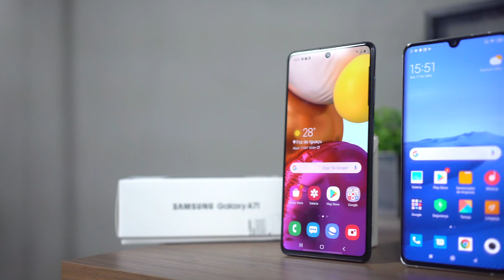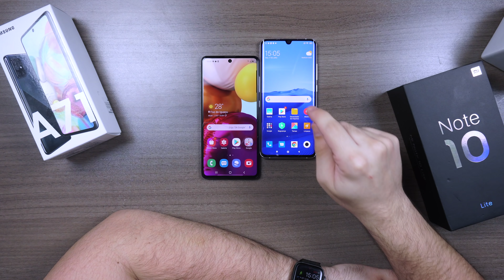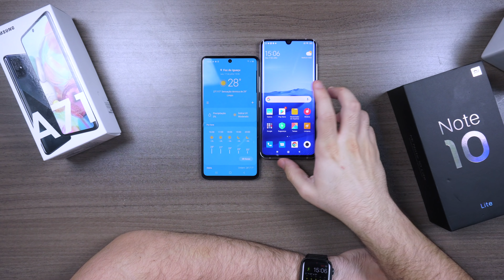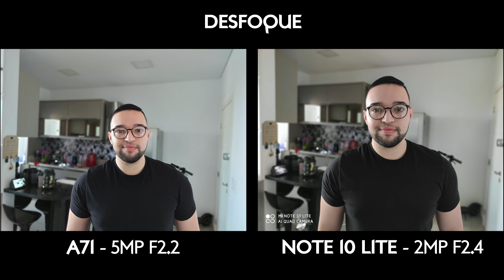GALAXY A71 vs Mi NOTE 10 Lite! Qual é o MELHOR? SAMSUNG vs XIAOMI!!!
📲 COMPRE o MI NOTE 10 LITE na AMAZON (br) em até 10x sem juros
📲 COMPRE o GALAXY A71 no BRASIL (br) em até 10x sem juros

😉 PRODUTOS QUE EU MAIS GOSTO DA XIAOMI:
📲 REDMI NOTE 8
📲 MI A3
📲 MI 9T PRO
⌚️ AMAZFIT GTS
⌚️ MI BAND 4